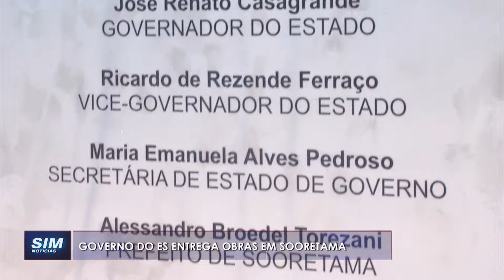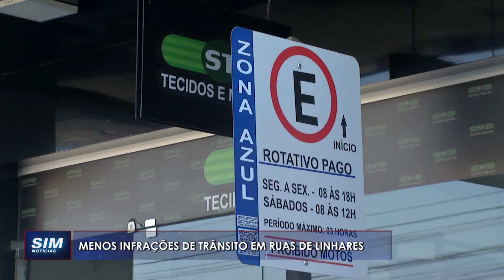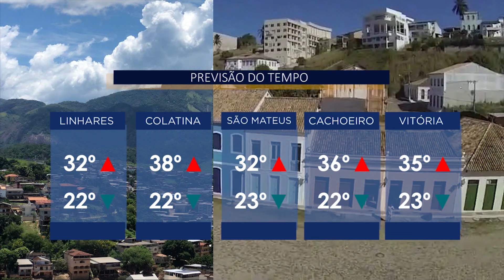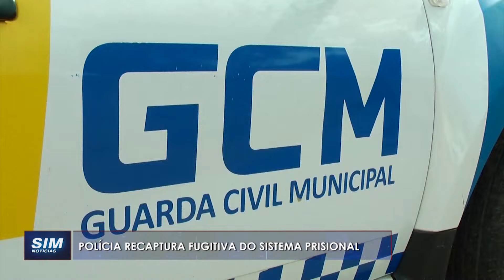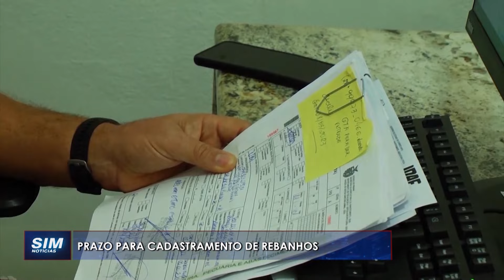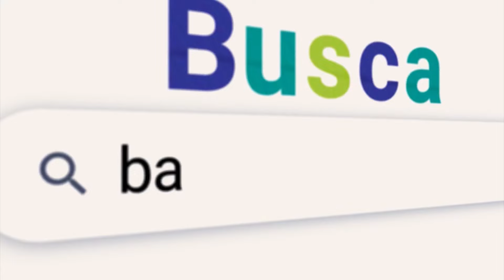SIM Notícias Linhares - COMPLETO - TERÇA - 14/11/2023